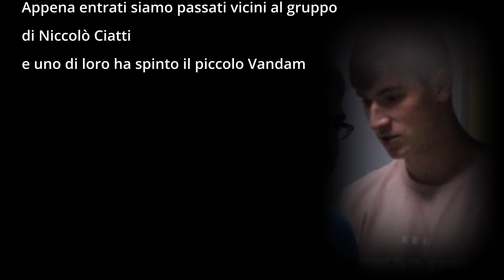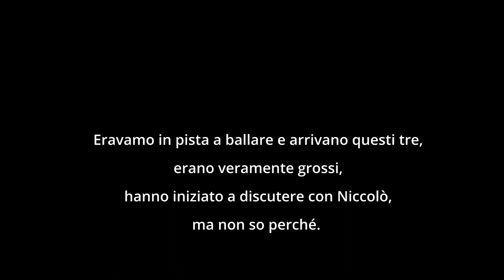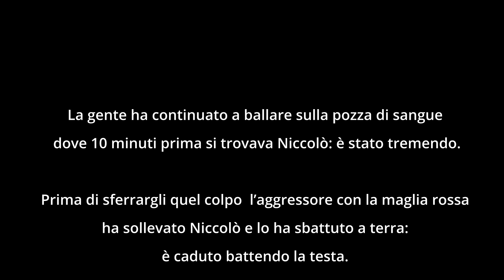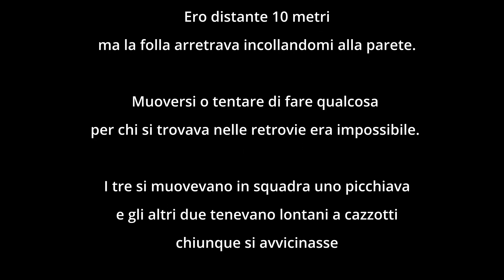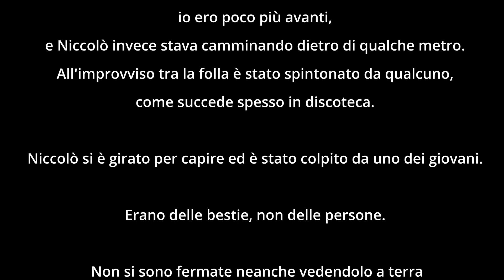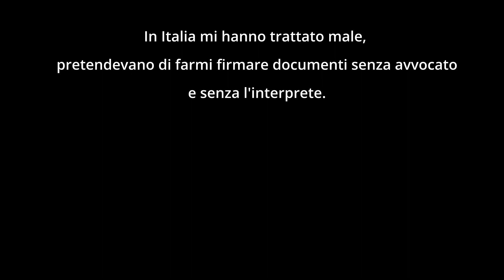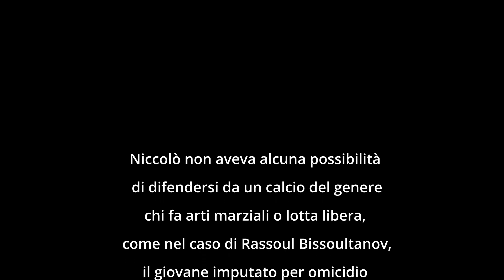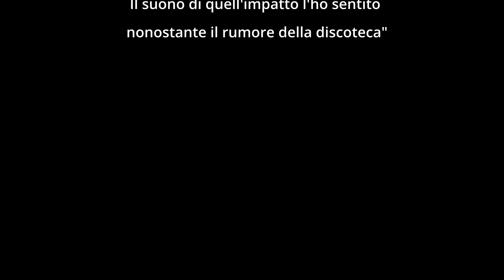DELITTO - Niccolò Ciatti, il ragazzo ucciso in Spagna - TRUE CRIME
Analisi e istruttoria del delitto di Nicolò Ciatti avvenuto nella discoteca St. Trop in Spagna nell'Agosto 2017; ucciso con un violento calcio alla tempia dal lottatore di MMA Rassoul Bissoultanov, attende ancora giustizia.

📰 Il processo a Girona, apertosi il 30 maggio, si era concluso in meno di una settimana: il 3 giugno il tribunale aveva dichiarato Rassoul Bissoultanov colpevole di omicidio volontario per la morte del ragazzo fiorentino. Per la giuria popolare il calcio letale per Niccolò sarebbe stato assestato con l'intenzione di ucciderlo. Spettava al giudice stabilire poi l'entità esatta della pena: possibile appunto da una pena minima di 15 anni, quella poi inflitta, a una fino a 25 anni di carcere. La procura aveva chiesto 24 anni.

Ultime News:
Rassoul Bissoultanov è attualmente irreperibile e ricercato.